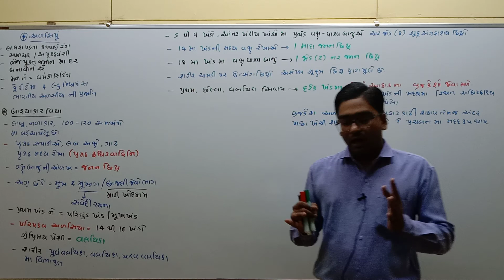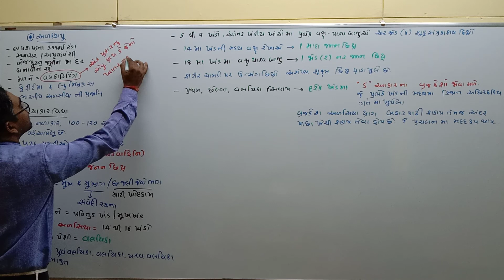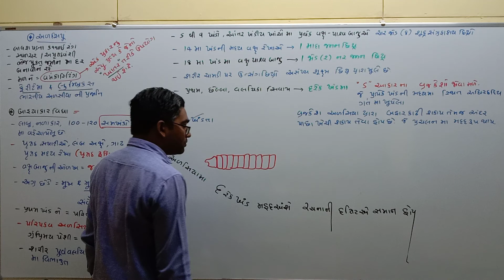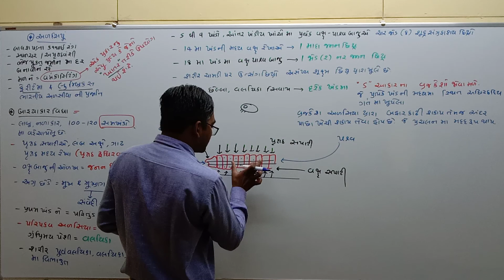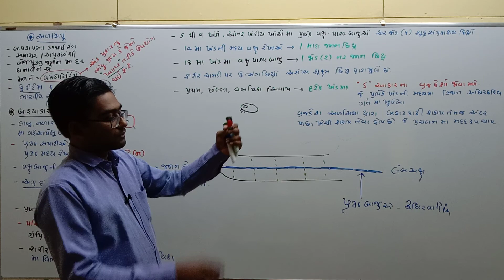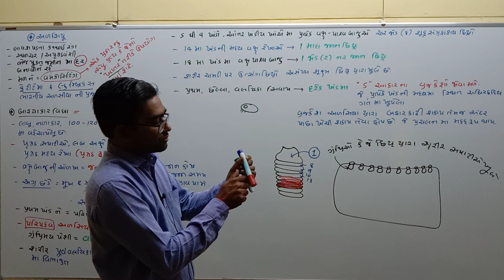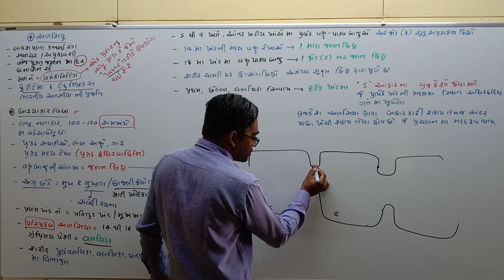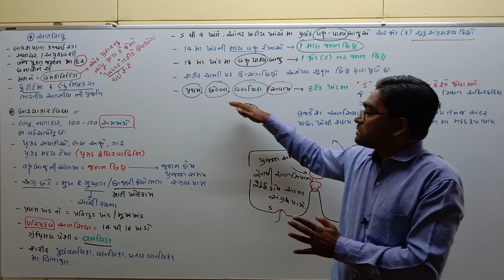L-11 Std-11 Biology Ch-7 Structural Organisms in Animals - innovative Science School